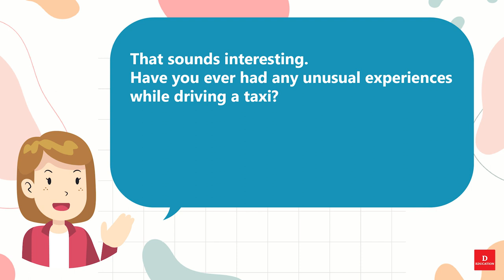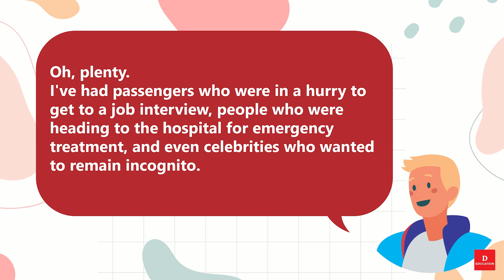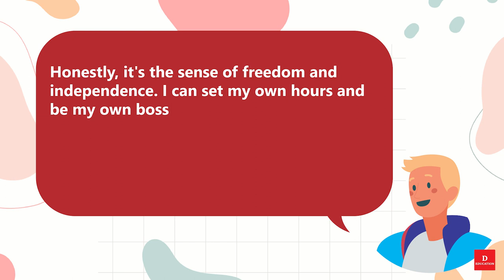Short English Conversation 020 Taxi driver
taxi driver